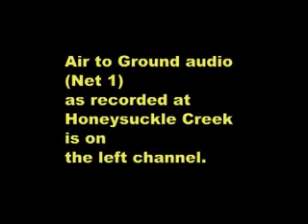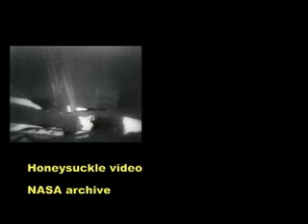The lost hi-resolution Apollo 11 video July 20 1969 moon landing eva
This footage is a comparison, with the original audio from the Apollo Network engineers as they switched the video sources when the SSTV camera was turned on as Neil Armstrong prepared to be the first human to walk on another extra-terrestial body, Earth's only natural satellite the Moon.

Honeysuckle Creek was one of two Australian antenna dishes used during the Apollo moon landings to capture the signals from the Moon from the Apollo spacecraft,  in this case they had a better signal and that's why it was used instead of the Goldstone signal in California, in this portion of the broadcast.    Unfortunately the SSTV tapes were apparently reused in the early 1980's for the space shuttle program,   if any set of these original recordings is found at this point it would be a miracle.    The resolution could possibly be double with computer interpolation, plus a less cropped version of the moonscape would be visible as you can tell by the filming of the monitor receiving the transmission.